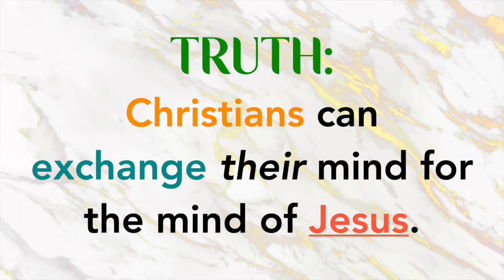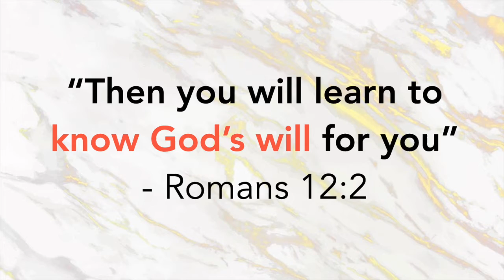CLIP - “Think Like JESUS” (Liberty Campus)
Watch this CLIP from last week's message as Pastor Randy explains how we can have the MIND OF CHRIST!